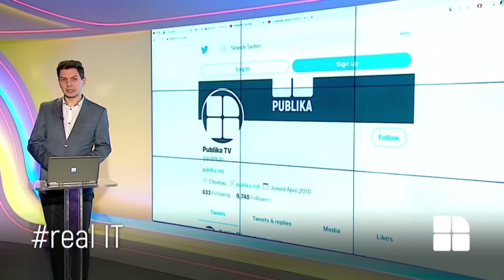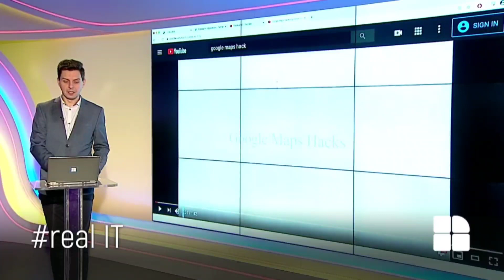realIT - 5 februarie 2020